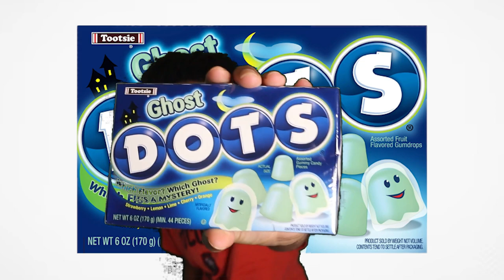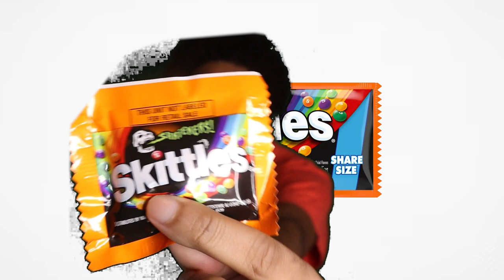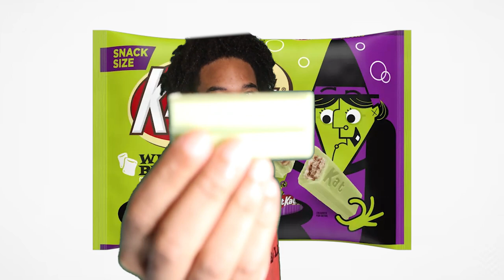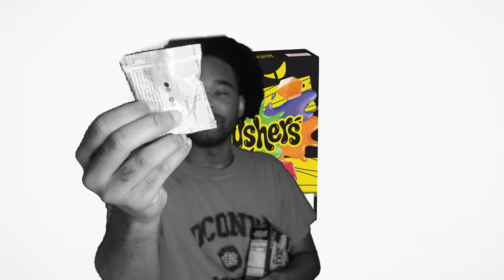Rating Halloween Themed Candy From The U.S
Click This
yo tell me what you want me to Make next
►Spam 👩🏽‍🍳👩🏽‍🍳👩🏽‍🍳👩🏽‍🍳
►Road to 500 lets go
►GORDON V QUENT | It's Coming
and More heheheh